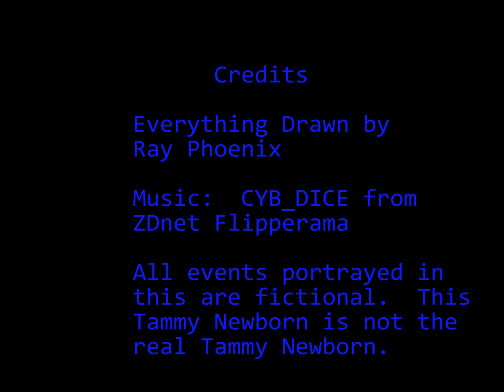Tammy Newborn Slideshow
A slideshow that contains Ray Phoenix's Tammy Newborn inspired art.  I in no way shape or form want Tammy Newborn to be subjected to the things shown in this video.  Everything in this video was drawn by Ray Phoenix.  The music is CYB_DICE from ZDNet Flipperama.